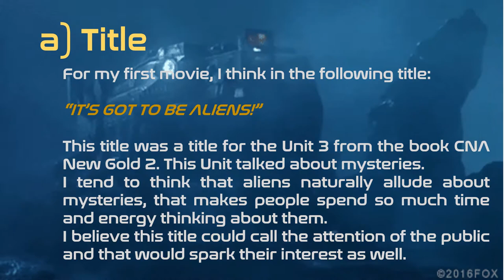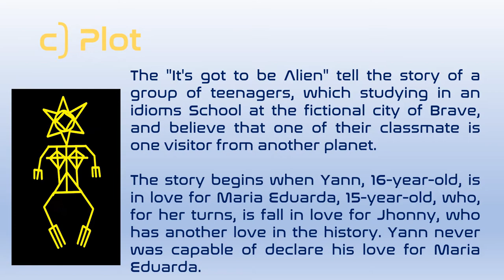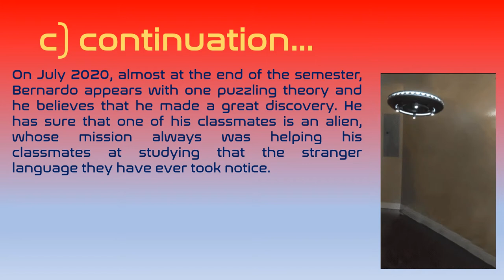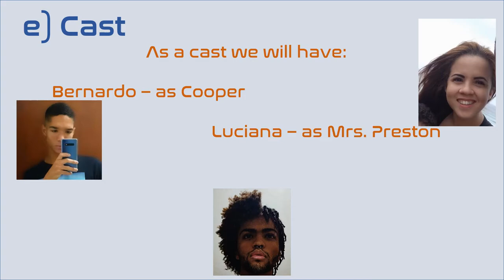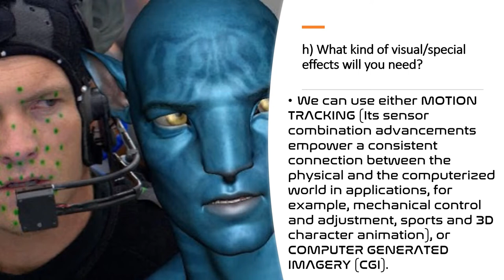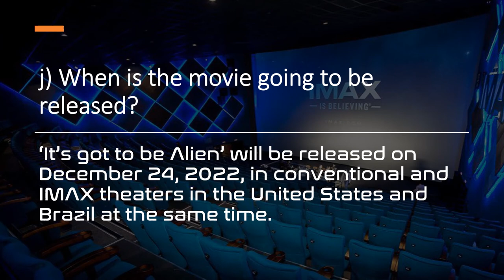Homework Movies HGO Full HD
trabalho CNA - UNIT 6